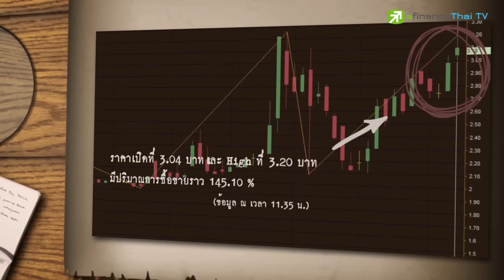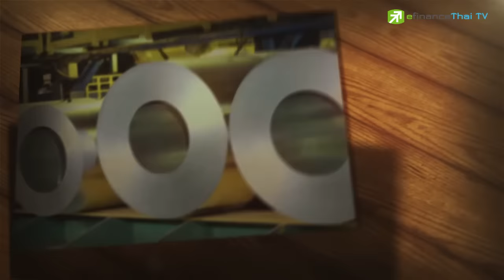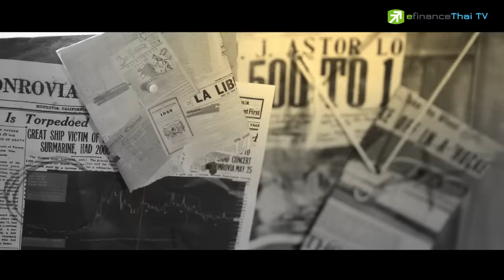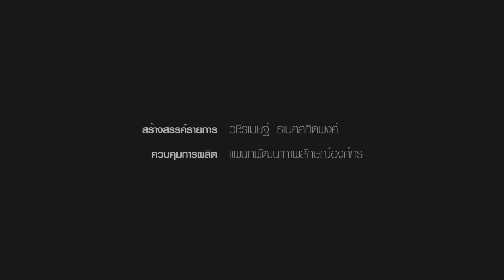Sherlock Hoon "PPM ปีนี้เทิร์นอะราวด์จากปีก่อนแน่นอน" 28 Sep 2016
PPM ที่ดีดขึ้นในรอบนี้ มีประเด็นบวกเรื่องงบ และปีนี้เทิร์นอะราวด์จากปีก่อนแน่นอน ล่าสุดได้ขายหุ้นบริษัทย่อยคือ "โซลาร์ พีพีเอ็ม" ทำธุรกิจตัวแทนจำหน่ายแผงโซลาร์ ให้กับ HQ Trading จากฮ่องกง เพื่อร่วมธุรกิจตั้งโรงงานประกอบแผงโซลาร์เพื่อส่งออก ...!!!

งานนี้นักวิเคราะห์จะว่าอย่างไร?